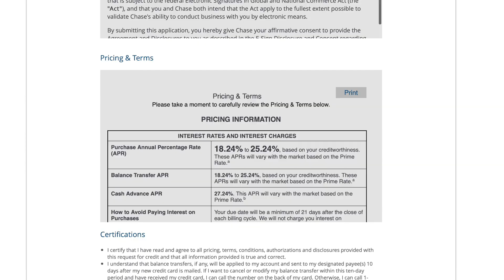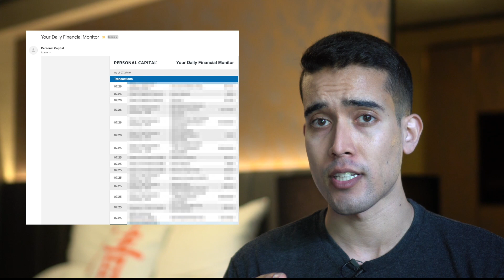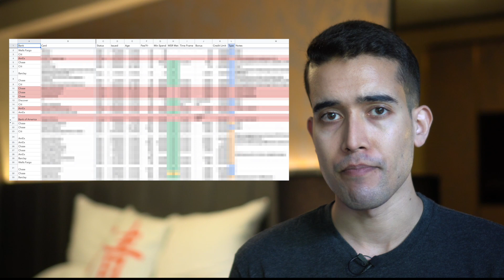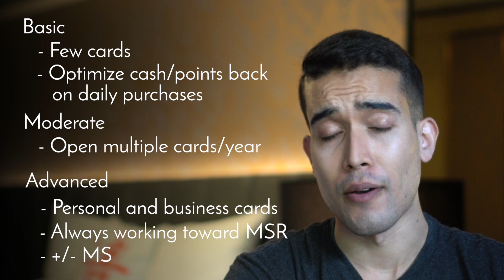Why I Have 30+ Credit Cards [Churning 101 Fundamentals]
This will be the most valuable YouTube video you watch this entire year. We'll debunk the myths, correct the misconceptions, and cut the fat, and ultimately provide you the best, no-nonsense guide to maximizing credit card rewards for free flights, hotel stays, and travel.

Credit card churning is essentially a way to get thousands of dollars worth of hotel points and flights for close to nothing. As a medical student who was paying his way through college and medical school, this was key in letting me travel to 20 cities for my residency interviews to match into plastic surgery.

If you're a pre-med or medical student with upcoming medical school or residency interviews, credit card churning may offer some utility.

ALL of my camera equipment and recording tools